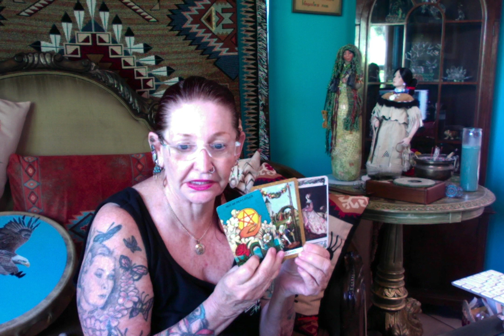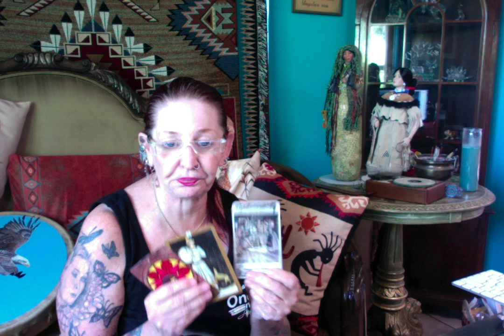Synagog Shooter ------- Ganga Tarot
Synagog Shooter